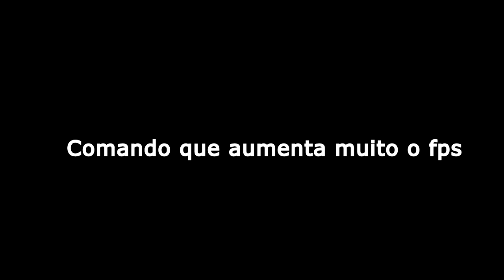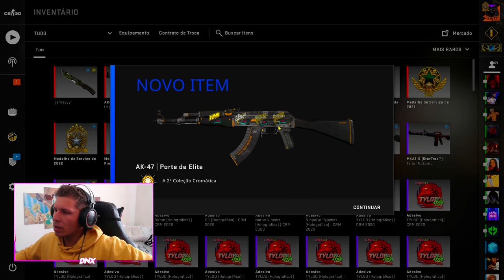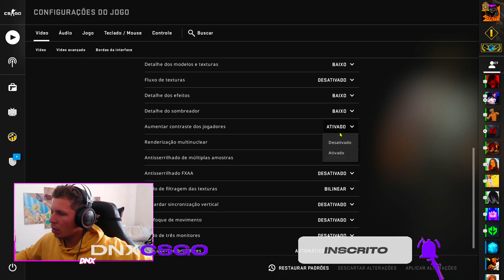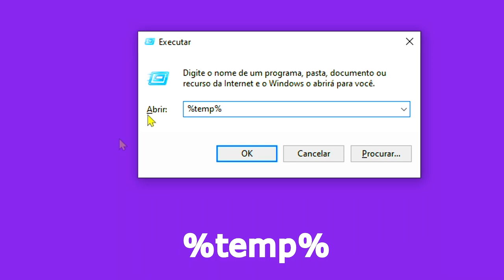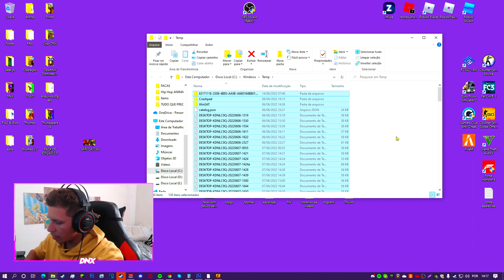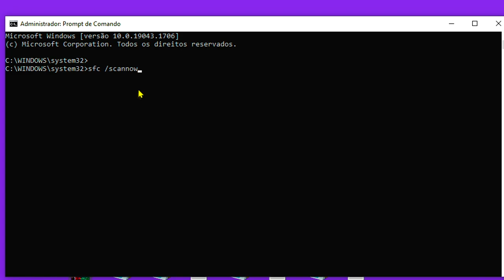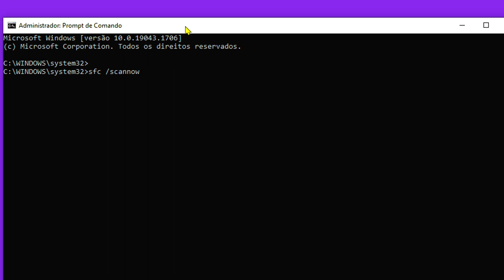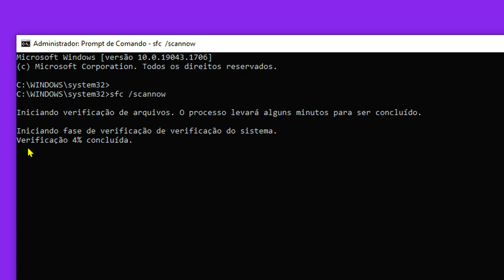COMO RODAR CSGO EM PC FRACO em 2022!! (+197 fps)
☂️☂️☂️ CONHEÇA ESSES SEGREDOS  ☂️☂️☂️

🤌  Comandos 🤌
🤌  | %temp%
🤌  |    temp
🤌 | sfc /scannow | | DEIXA O LAIKE |

COMO AUMENTA O FPS EM PC FRACO no CS:GO EM 2022!! (+97 fps)